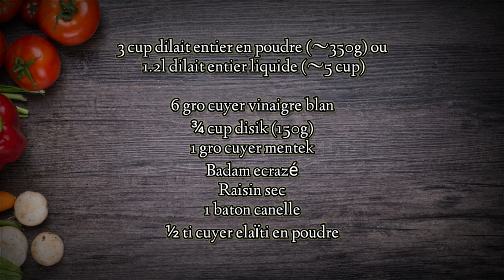Recette Fenousse Mauricien (en Kreol)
Bonne Fête Maman ❤

Recette Fenousse (Fenus) Mauricien bien facile avec ban ingredients facile a trouver.

Zot kapav servi dilait en poudre ou dilait liquide entier (full cream).

Ingredients:
3 cup dilait entier en poudre (~350g) ou
 1.2l dilait entier liquide (~5 cup)

6 gro cuyer vinaigre blan
¾ cup disik (150g)
1 gro cuyer mentek
Badam ecrazé
Raisin sec
1 baton canelle
½ ti cuyer elaïti en poudre

Sa cest 8eme Recette ki pa pe servi 1 la voix robotic mai pluto 1 la voix natirel.
(Voix: Kailash Ragoo)

English:
Mauritian Fenousse Recipe
Easy Mauritian Sweet Curdled Milk Recipe

Servi hashtag